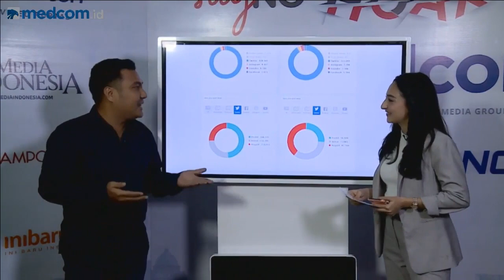Ibob Tarigan: Capres 02 Kurang Mengemukakan Fakta yang Bisa di Googling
Ibob Tarigan salah satu personel Cameo Project menegaskan netizen sekarang sudah pintar. Jika ingin tahu, mereka langsung googling. Namun saat Debat Capres 2019 Ronde 2 dirinya melihat Capres 02 kurang mengemukakan fakta yang bisa di Googling.